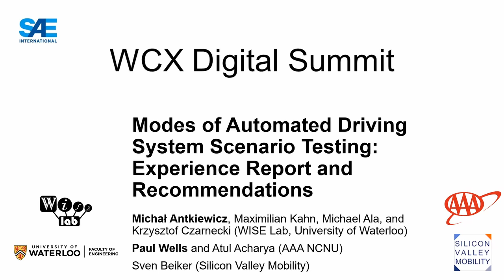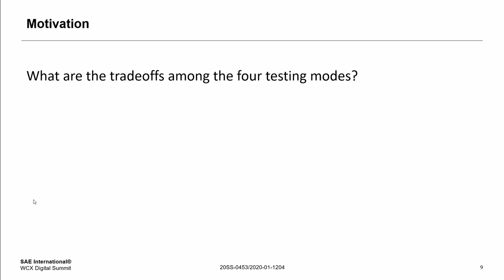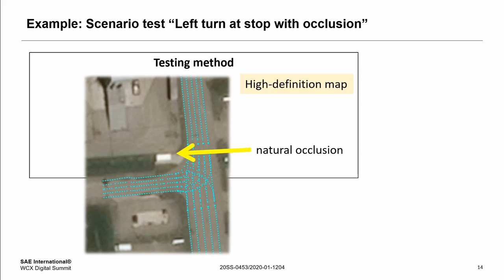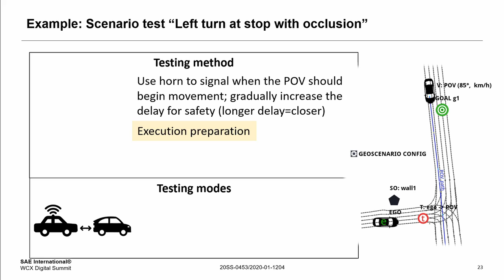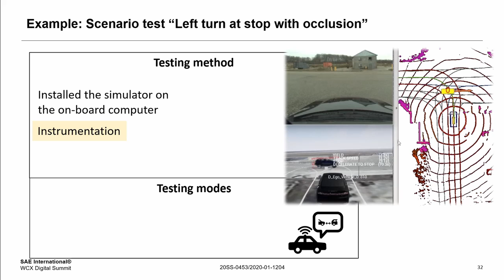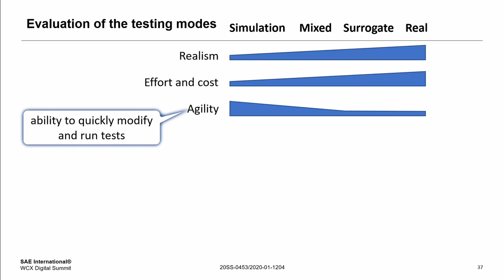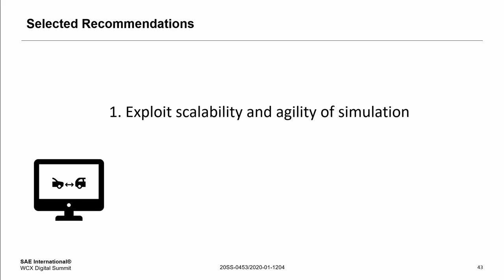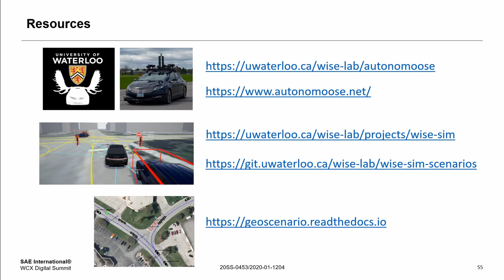Modes of Automated Driving System Scenario Testing: Experience Report and Recommendations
Presentation of the paper "Modes of Automated Driving System Scenario Testing: Experience Report and Recommendations" published at SAE World Congress Experience, 2020.

Links to the resources highlighted at the end of the presentation:

* Automated Driving System

* Docker image including the ADS, the simulator, and the scenarios